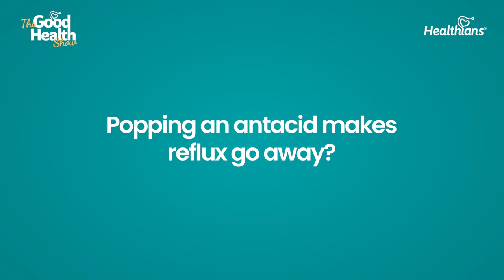Can an antacid make reflux go away? | Acid Reflux Remedies & Treatments |The Good Health Show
In this video, Dr Arvind Garg explains why an antacid shouldn't be regularly popped to avoid acid reflux.